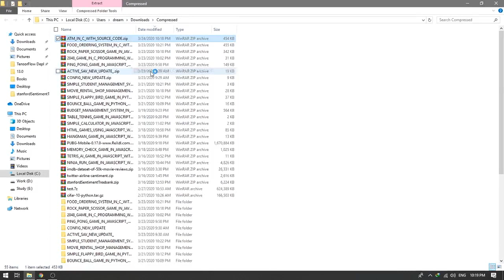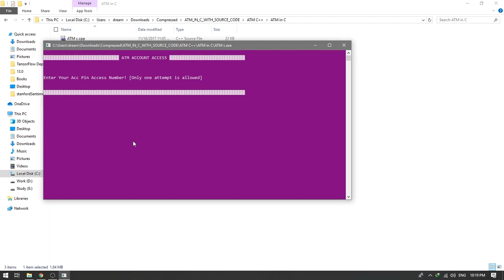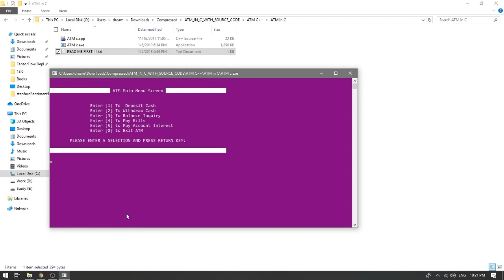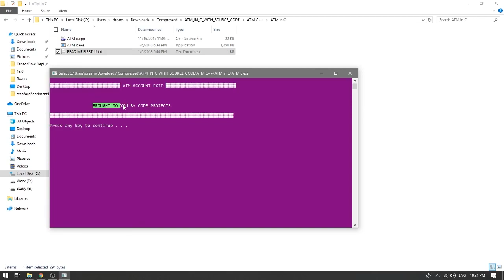ATM IN C++ WITH SOURCE CODE